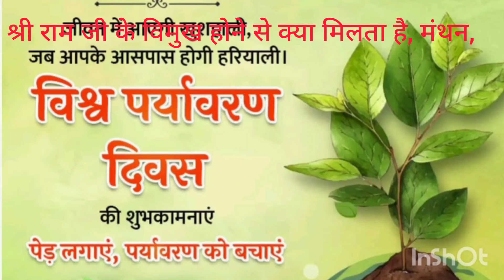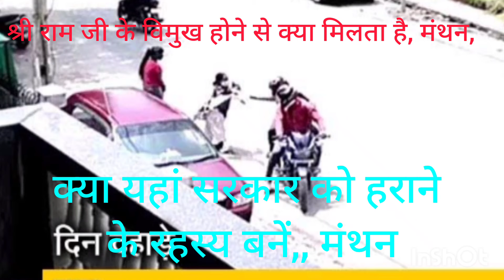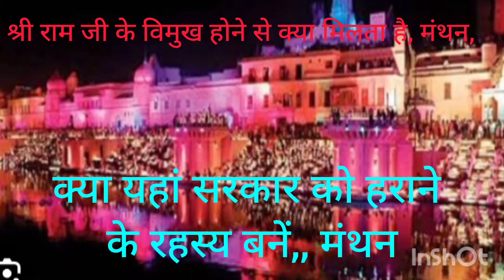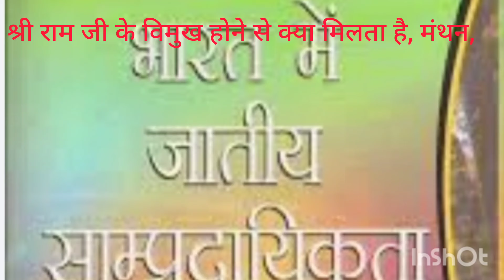manthan , अयोध्या में हार जीत के रहस्य,उन रहस्यों को भी तार्किक रूप से जानें,जो पूरे देश में हुए